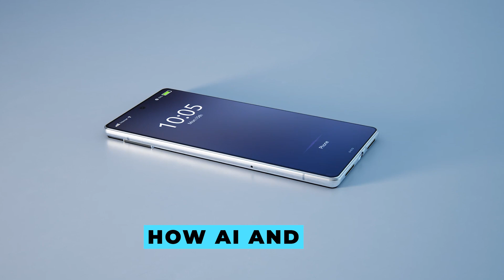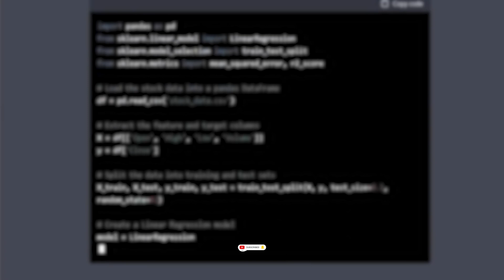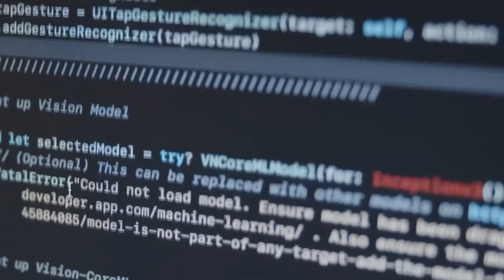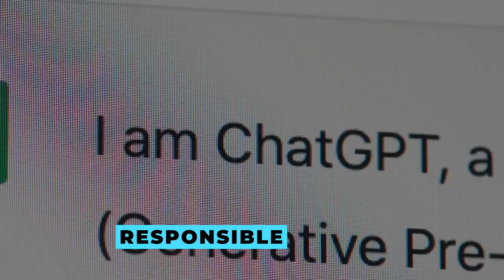The AI Ethical Crisis Happening Right Now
Are you curious about the ethical implications of Artificial Intelligence (AI)? In this video, we'll explore the shocking secrets of AI and Ethics. We'll discuss the potential risks of AI, the ethical considerations of using AI, and the potential benefits of AI. We'll also look at how AI can be used to improve ethical decision-making. Finally, we'll discuss the importance of ethical AI and the need for responsible AI development. Get ready to learn the shocking secrets of AI and Ethics!